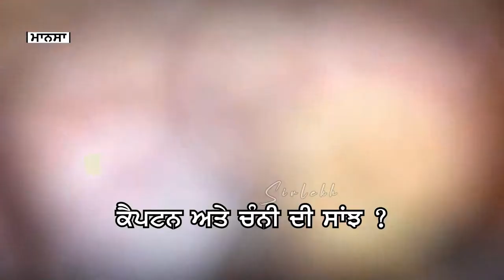Bhagwant mann Mansa Rally on Sidhu moose wala & Navjot singh sidhu | SIRLEKH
ਇੱਕ ਸਿੱਧੂ ਮੂਸੇਆਲਾ
ਦੂਜਾ ਸਿੱਧੂ ਗੁੱਸੇਆਲਾ
ਕੈਪਟਨ ਅਤੇ ਚੰਨੀ ਦੀ ਸਾਂਝ ?

ਸਿਰਲੇਖ